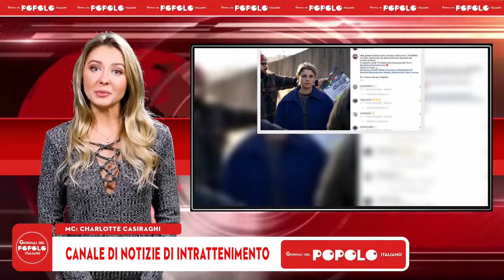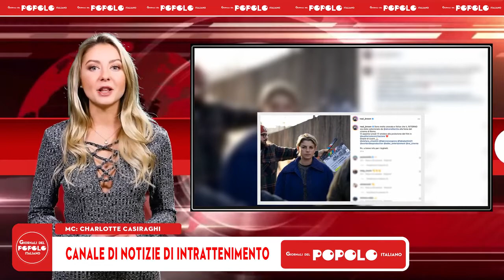Emma Marrone La cantante annuncia un'incredibile novità Non vediamo l'ora di rivederti